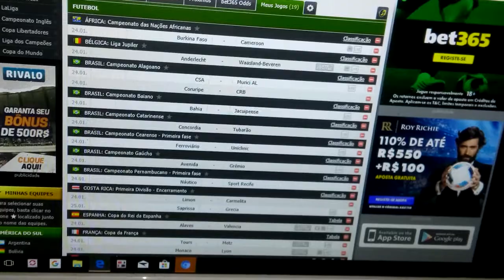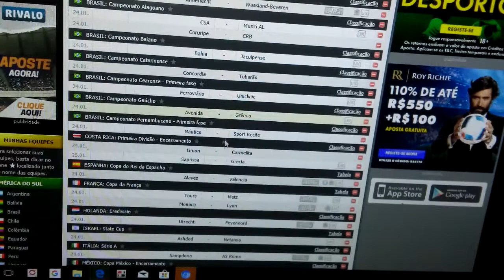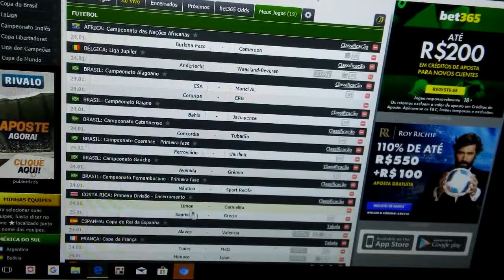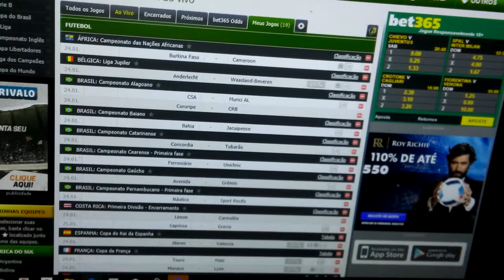Palpites de futebol jogos de quarta-feira 24/01/2018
Dupla do vídeo:

Saprissa seco(Costa rica 1°divisão)
Monaco x Lyon ambas marcam(Copa da França)

Investindo 50$ para um retorno de 92$💰

Múltipla do vídeo:

Limon x Carmelita ambas marcam(Costa rica 1°divisão)
Alaves x Valencia ambas marcam(Copa do rei da espanha)
Fc utrecht x Feyenoord ambas marcam(Holanda 1°divisão)
Sampdoria x Roma ambas marcam(Itália série A)
Sporting x Porto ambas marcam(Copa da liga de portugal)

Investindo 10$ para um retorno de 108$💰